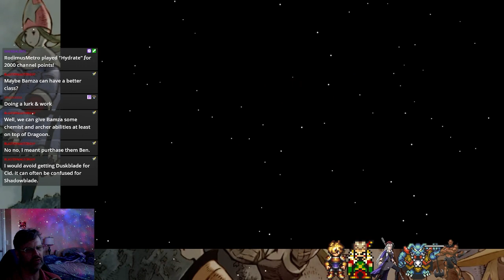Final Fantasy Tactic: War Of The Lions | Stream Highlights | 12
Dive into the epic world of Ivalice as we bring you the best moments from our thrilling Final Fantasy Tactics War of The Lions stream! Join us on an unforgettable journey through tactical battles, intricate plots, and unforgettable characters in this classic tactical RPG.

In this video, we've compiled the most exciting, strategic, and funny moments from our recent live streams. Watch as we conquer formidable foes, make critical decisions, and explore the intricate storyline of one of the most beloved games in the Final Fantasy series.

Whether you're a die-hard fan of Final Fantasy Tactics or new to the game, you're sure to find something to enjoy in our stream highlights.

Join us as we relive the nostalgia, celebrate the triumphs, and laugh at the mishaps of this timeless classic. Final Fantasy Tactics War of The Lions has never been this entertaining!